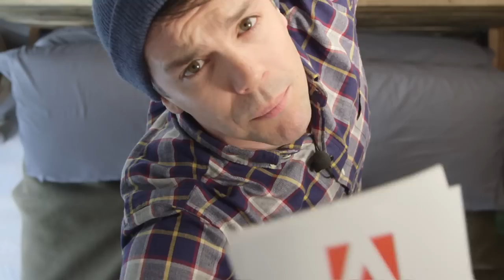Sundance 2016: Pillow Talk with Daniel Scheinert & Dan Kwan | Adobe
We're getting up close and personal with a twist. Anthony Veneziale gets into bed with Daniel Scheinert & Dan Kwan, the directors/screenwriters of "Swiss Army Man."  The adventure, comedy, drama is about Hank, a hopeless man stranded in the wild, and discovers a mysterious dead body. Together the two embark on an epic journey to get home.

About Our Host: Anthony Veneziale
Anthony Veneziale, also freestyling by the nickname Two Touch, is a producer, writer, director, and actor.  He is an original producer In the Heights which went on to Broadway and of PBS’ relaunch of The Electric Company. He has appeared in films such as Che and Hereafter, the web series SanFranLand, as well as TV shows such as All My Children, Looking and Sex and the City.  Two Touch is currently the resident host, executive producer, and one of the founding fathers of Freestyle Love Supreme. In San Francisco, he helps make videos with Lekker Media and founded the Silicon Valley phenomenon Speechless.